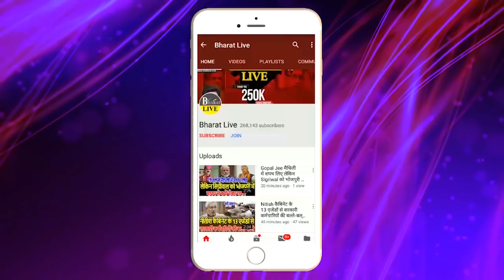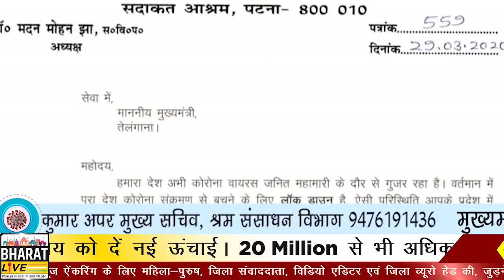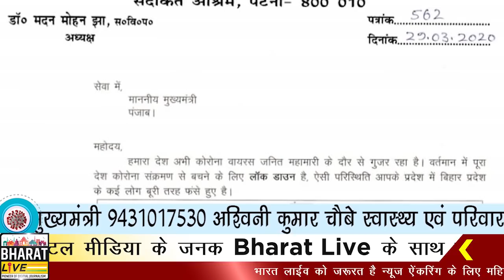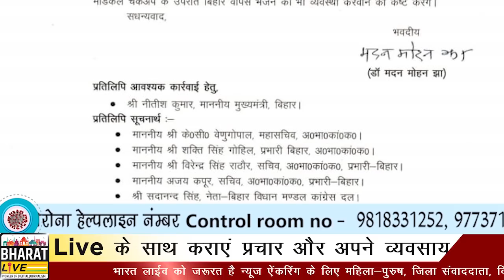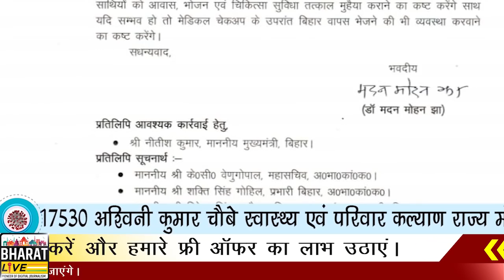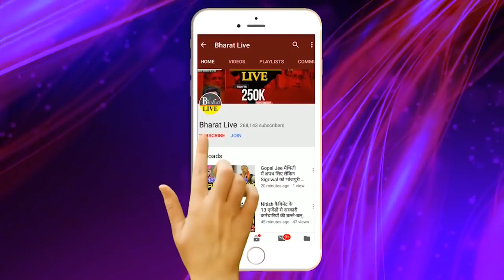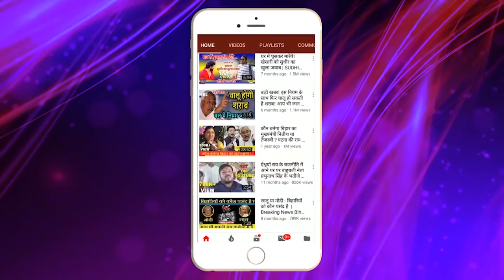खबर जरा हट के अमीरों के लिए कोरोना भी त्योहार है गरीबों के लिए माड़-भात भी मोहाल है ! || BHARAT LIVE